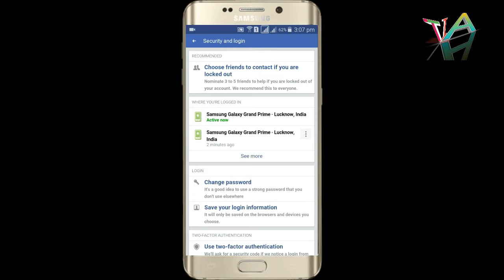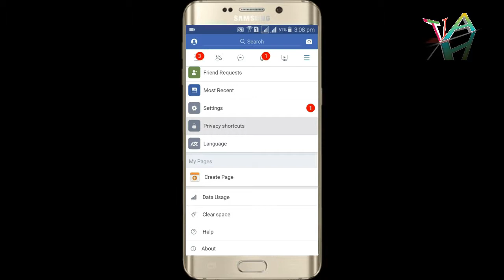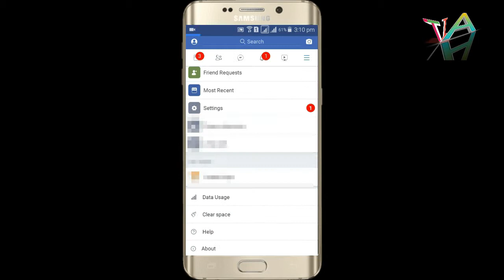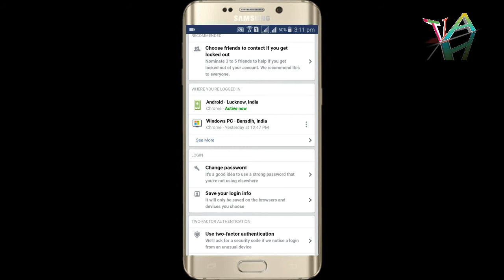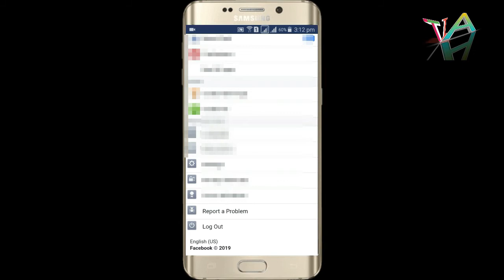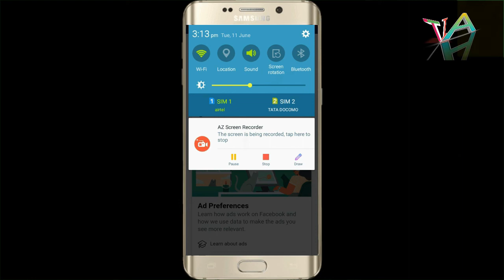kaise pata kare ki mera facebook id hack to nahi hua hai.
Hello dosto is video me apko ye bataya gaya ki kahin apka facebook account hack to nahi hai ya ap kaise pata kar sakte ki apki fb id koi misuse to nahi kar raha or ye bhi bataya gaya hai ki apne facebook account ko ap hackers se kaise safe kar sakte
ye video facebook account ki security se related hai or ye apko 2 tips dia gaye hai .

is video mai yah tips  bataya  hu

1.ki kaise agar koi aap ka fb account hack kiya hai to kaise uske mobile me se log out kare.
2. kaise apanafb account password change kare

Technical IA